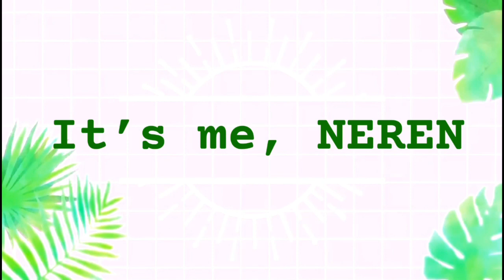Simple Ideas For Breakfast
Egg ala ikea